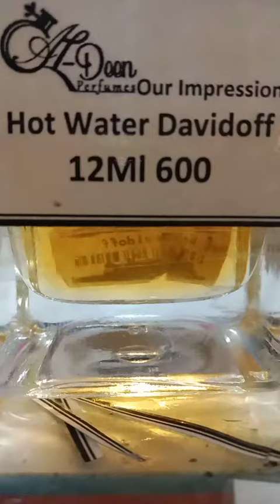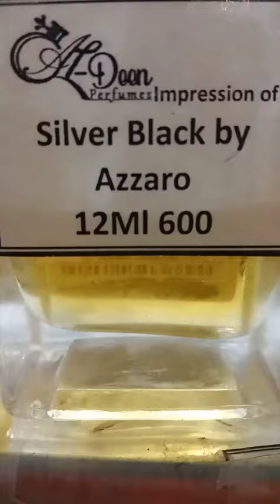John Varvatos Oud | Oud For Greatness by Initio | New Arrivals | Al Deen Impressions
Tommy Girl
Tommy Boy
Echo Man Davidoff
Aroosa
Amber Oud Arabian Night
Dunhill Fresh
John Varvatos Oud
Pure Black
Delycia Beauty
Buhur Oud
Musk e Rose
Alisha Rose
Still Lopaze
Cherry
Chloe Norcisse
Hot Water Davidoff
Dark Lord By Kilian
Romance Ladies
Silver Black By Azzaro
Addict By Christian Dior
Tommy Girl
Echo Man Davidoff
Dunhill Fresh
John Varvatos Oud
Pure Black
Delycia Beauty
Buhur Oud
Musk e Rose
Alisha Rose
Still Lopaze
Chloe Norcisse
Hot Water Davidoff